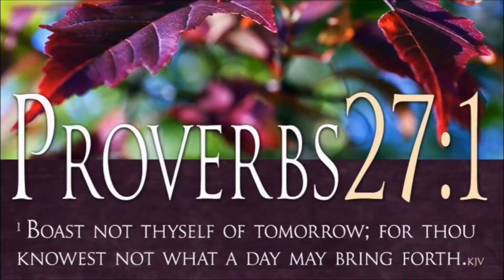God Owns Tomorrow (GOT) by Friends of GOD. Episode No. 28 (Rev. Shailendra Das)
Here's the 28th episode of GOT (God Owns Tomorrow) by God's grace. Be blessed as Rev. Shailendra Das shares a powerful message on the book of EXODUS. Watch, share and bless others too!
Episodes on hope for a blessed future. Share and spread GOT. Shalom!